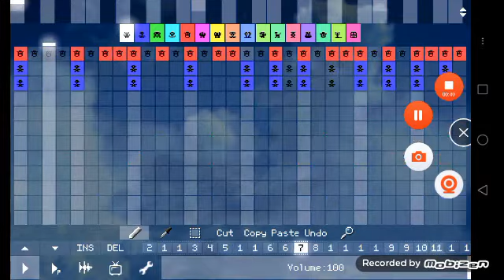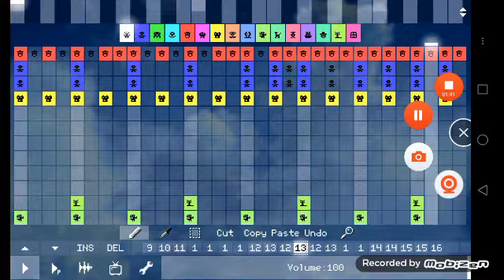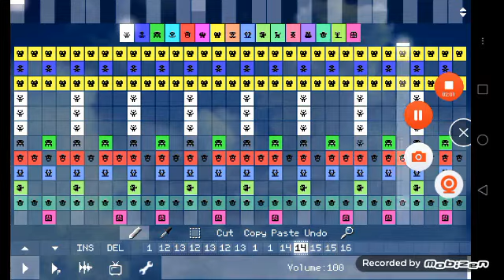Pixitracker Sparta Extended Remix